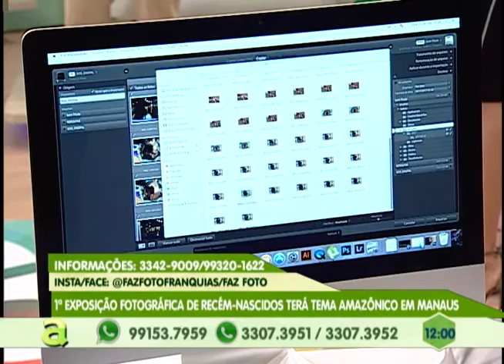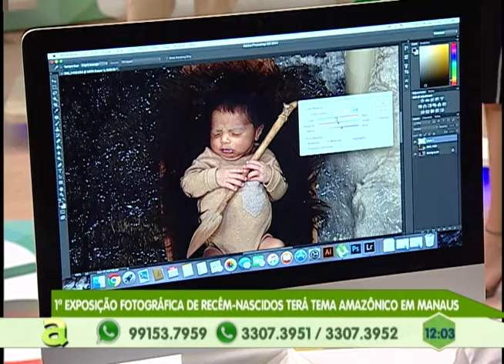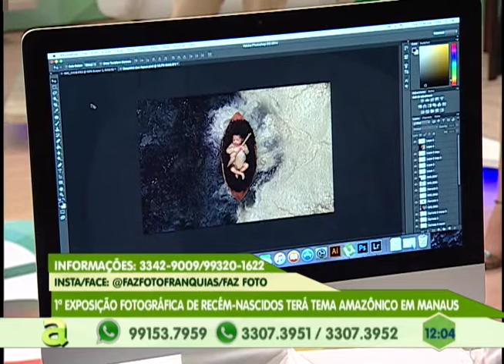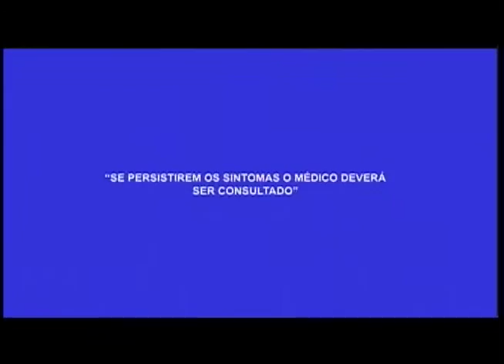1ª Exposição fotográfica de recém-nascidos terá tema amazônico em Manaus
03º BLOCO AGORA 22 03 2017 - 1ª Exposição fotográfica de recém-nascidos terá tema amazônico em Manaus